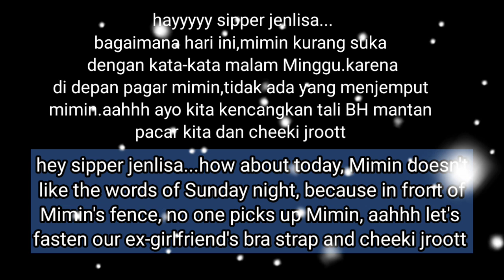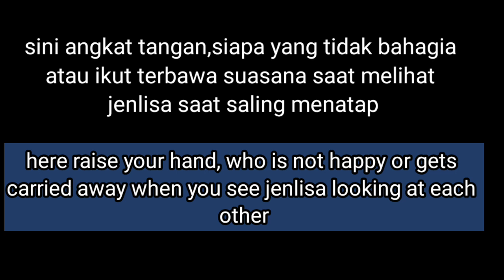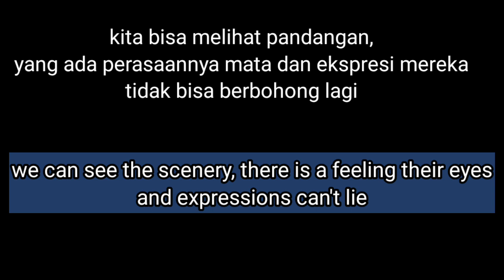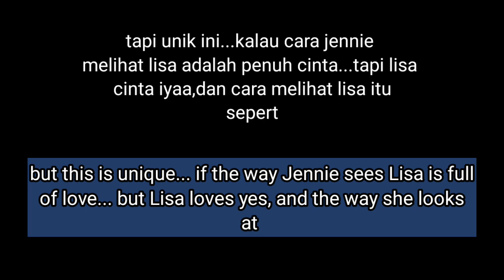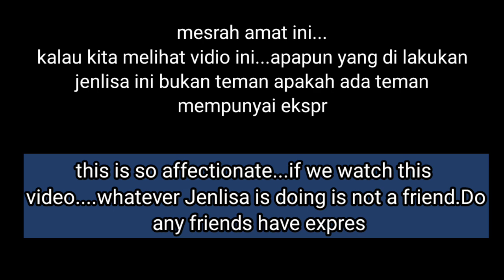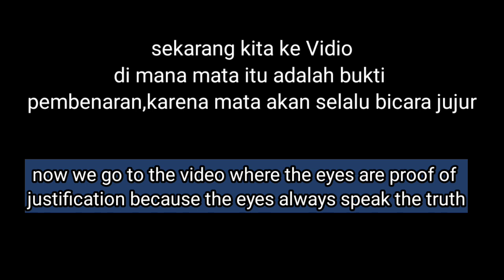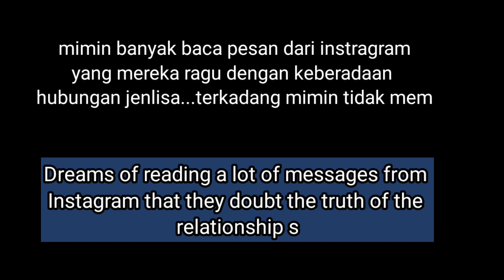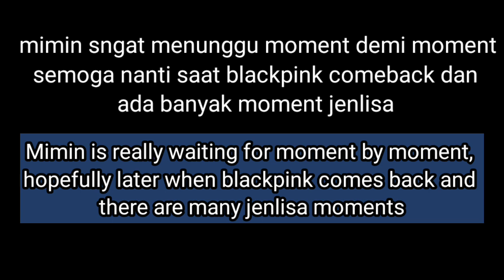the power of love jenlisa❤️